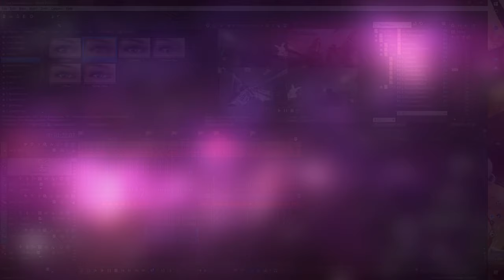Line Of Sight Gun Sync | Fred Eddy - Vietnam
Finally after 1 month,I was freed from the simulator sickness that that game brought. Feel so great . ;-;